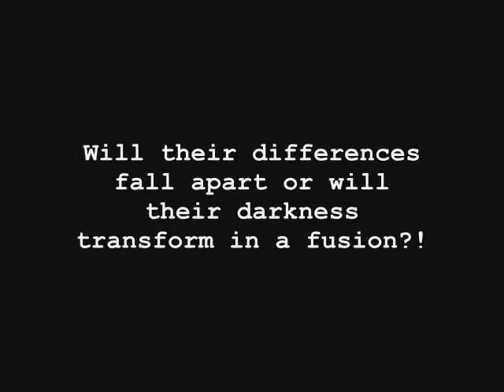Fusion || Luke Hemmings (a wattpad trailer)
What do you think will happen when the young and dark boy Luke meets the not less darker and wild girl Alexis while doing his world trip on his van? Will their differences fall apart or will their darkness transform in a fusion?!  What if Luke’s pride gets in their way and somebody ends up hurt? Will Alexis survive trough his whole past scars or will she end up as a dead soul? Find out here…read FUSION a Dark Luke Hemmings Fanfic.